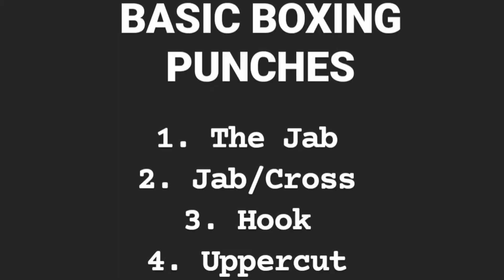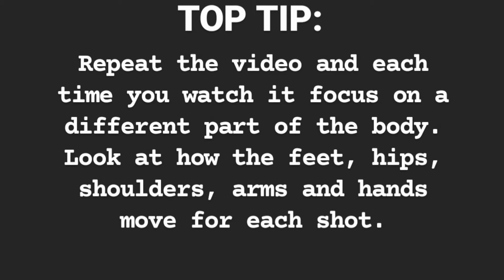Lockdown Ladies Online Boxing Bootcamp 'the basics' introduction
An introduction to the fundamental boxing moves that will be used throughout the Lockdown Ladies online boxing bootcamp.

Techniques will be covered in more detail during sessions, this is just an initial look at how the different moves and punches look in action.